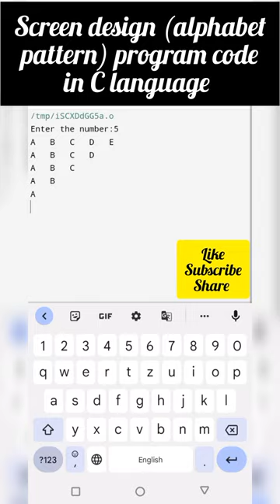Alphabet pattern | printing pattern in c | character pattern in c language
About C programming languages:
C is a general-purpose computer programming language. It was created in the 1970s by Dennis Ritchie, and remains very widely used computer language as well as desktop developer.

Features of C programming languages:
Easy to learn.
Middle level language.
Procedural programming language.
General purpose language.

program video
alphabet pattern program in c